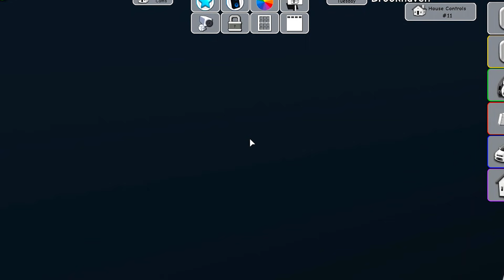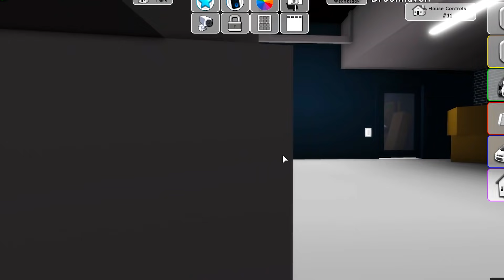ПРЯТКИ в Brookhaven! ДЫРЯВЫЙ ДОМ нашли 100 СЕКРЕТНЫХ МЕСТ! Весь дом секретка! ПАПА всех ПОЙМАЕТ #2!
Играем в Роблокс (Roblox) - ПРЯТКИ в Brookhaven! ДЫРЯВЫЙ ДОМ нашли 100 СЕКРЕТНЫХ МЕСТ! Весь дом секретка! ПАПА всех ПОЙМАЕТ #2 Как спрятаться видеоигры на канале Папа и Дочки Games.

Мы продолжаем сериал про прятки в Брукхэвэн! Хотим спрятаться во всех домах и найти все тайные и секретные места! Сегодня у нас самый страшный дома в Брукхэвэн! И мы знаем уже по сериалу Больница - что там есть одно место! Однако, в процессе поиска игроков мы нашли СТОЛЬКО секретных мест что лучше посмотреть своими глазами!
Сериал Роблокс от Папы и Дочек